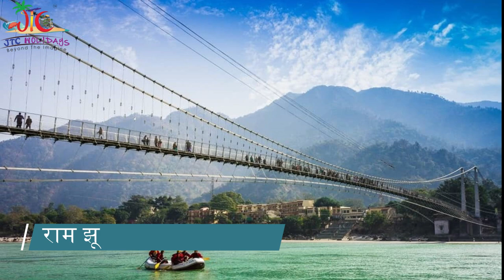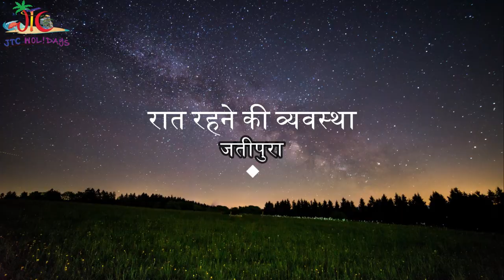Haridwar Train Package - Haridwar | Rishikesh | Gokul-Mathura - JTC Holidays Pvt Ltd - Rajkot